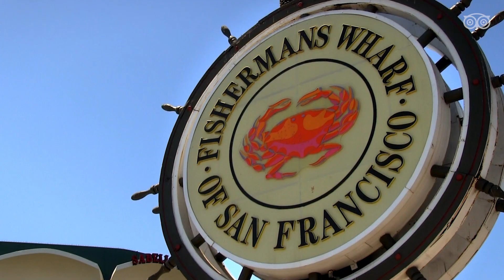You can eat Chocolate in San Francisco’s Ghirardelli Square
Taste, smell, shop classic American chocolate, surrounded by shops, dining and near Fisherman’s Wharf.

Ghirardelli Square is a great place to stop for a treat while visiting the Bay Area. Grab some chocolate and eat it by the water.